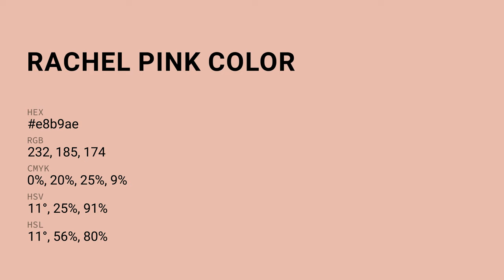Rachel Pink color e8b9ae hex color - Red color - Cool color e8b9ae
What color is Rachel Pink ? e8b9ae hex color - Red color - Cool color e8b9ae

Hex e8b9ae Color Code is also known as Rachel Pink color.

Hex e8b9ae Color code in RGB color code model is created after adding 90.98% red color, 72.55% green color and 68.24% blue color.
Hex e8b9ae Color code in CMYK color (process color) code model is generated after subtraction of 0% cyan, 20% magenta, 24% yellow and 9% black.